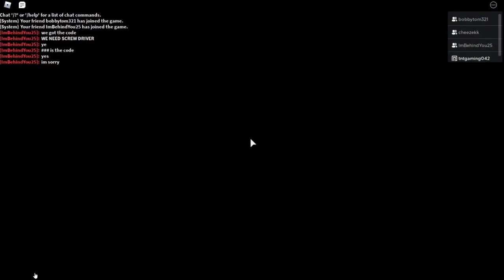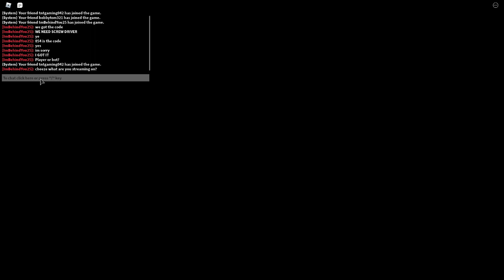Piggy 2 with the Cheeze Crew! Pro Strats... totally :)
How to sing SpongeBob Squarepants.

Be cool. stay clean. BE POSITIVE!  oh and don't be scared by pigs.. Bacon is delicious.

Cya XD